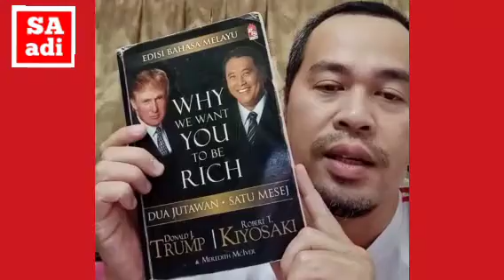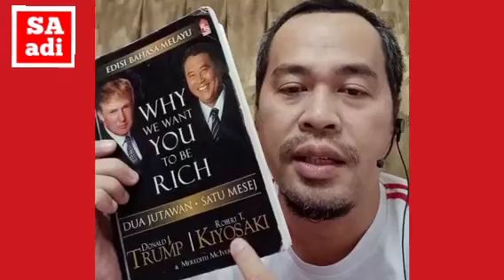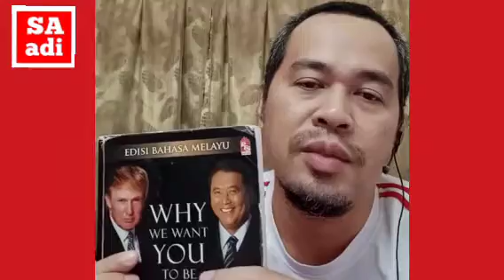Kongsi buku Terbaik: Biz Robert kiyosaki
karya robert kiyosaki yg terbaik untuk di kongsi.. kali ini beliau menulis bersama dgn Bekas presiden USA Mr Donald trump.